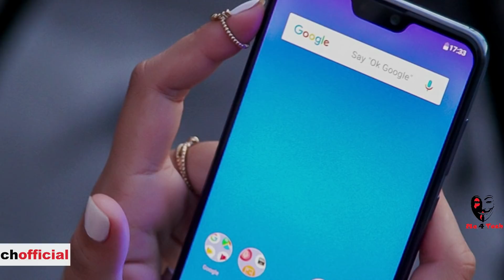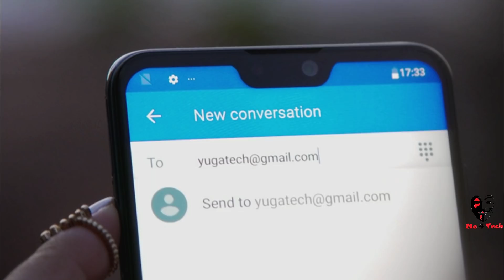Asus Zenfone Max Pro M2 : Important Things To Know! 2 Minute FAQ!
Asus Zenfone Max Pro M2 Quick Review Of Features and FAQ Like Fast Charging, FM Radio, NFC, FaceUnlock and max Pro M2 camera features like 4k@60fps, manual mode, slow motion, WideVine L1 etc